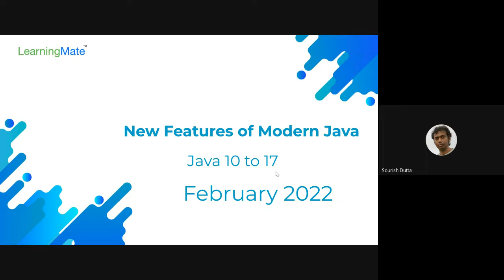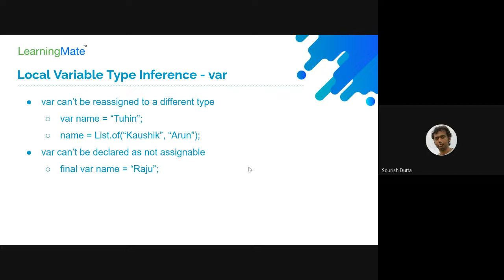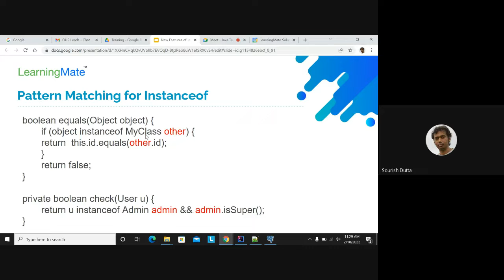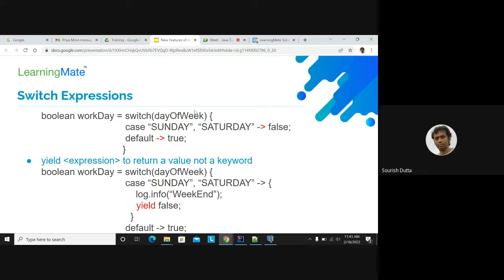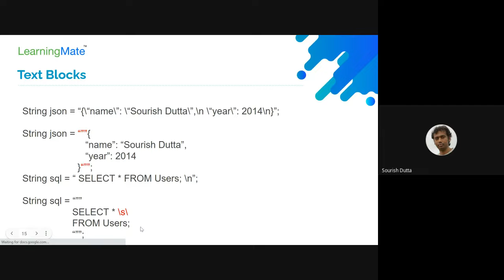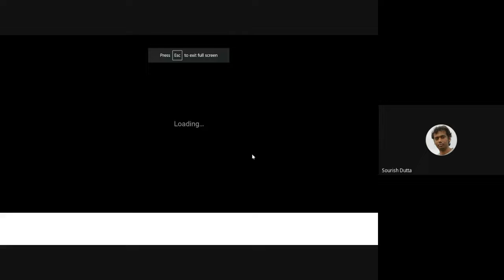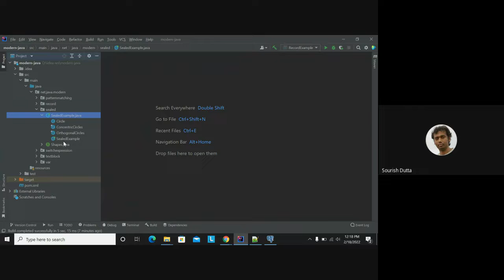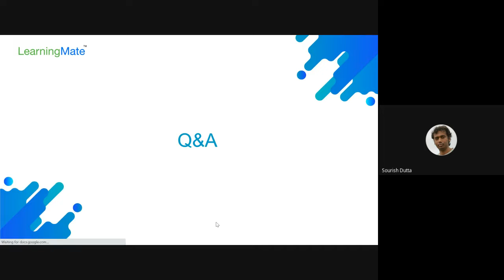New Features of Modern Java Training